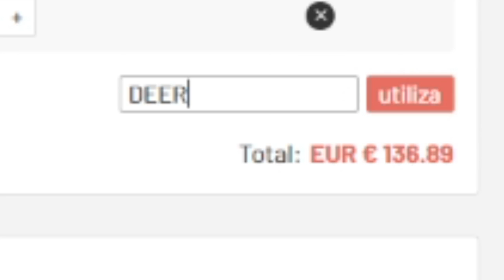¡ SOLUCIÓN MÁS BARATA SBC *TRUCO O TRATO* ! | -9K | FIFA 21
¡ SOLUCIÓN MÁS BARATA SBC *TRUCO O TRATO* ! | -9K

💰 LAS MONEDAS MÁS BARATAS EN U7BUY !

bydeerky fifa

bydeerky icono

bydeerky  TRUCO O TRATO SBC SOLUCIÓN MÁS BARATA

FIFA 20
FIFA20
FUT 20
FUT20